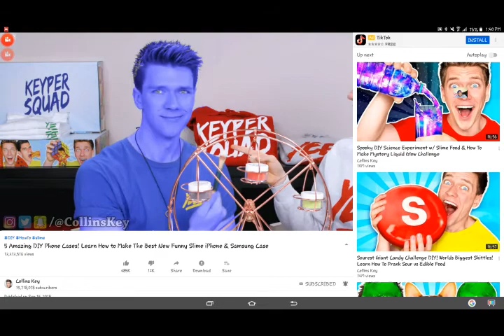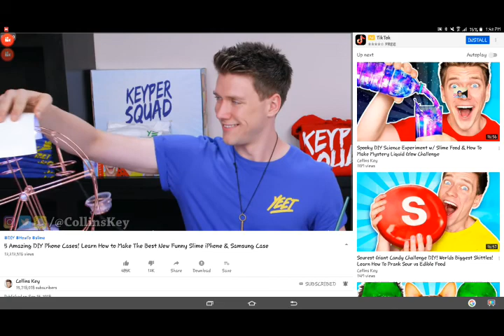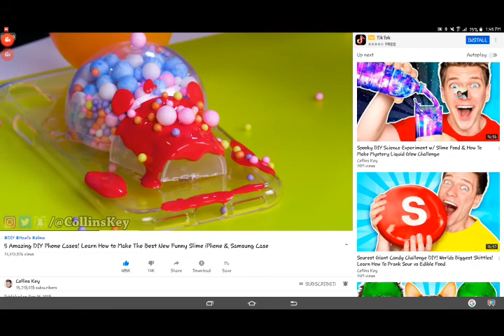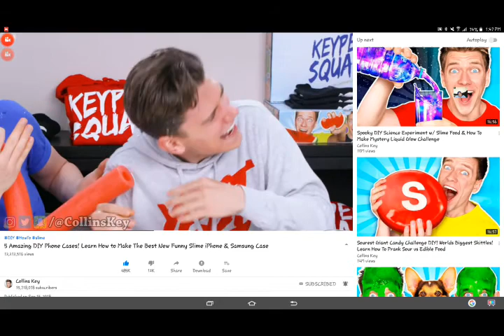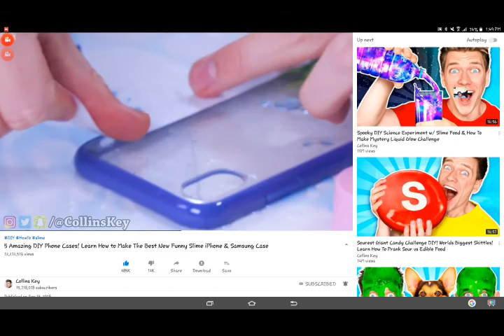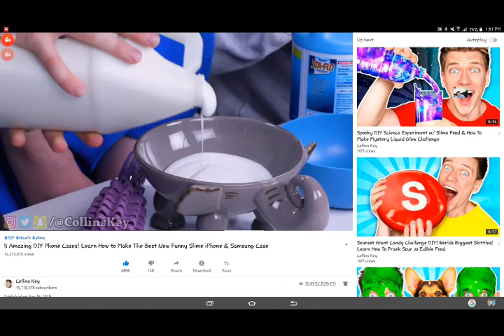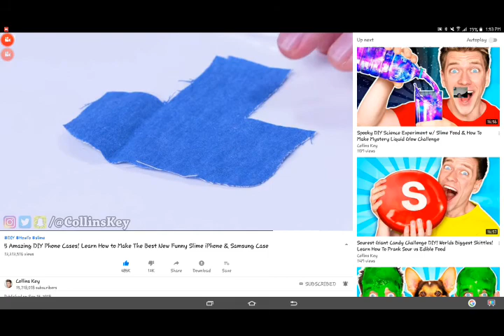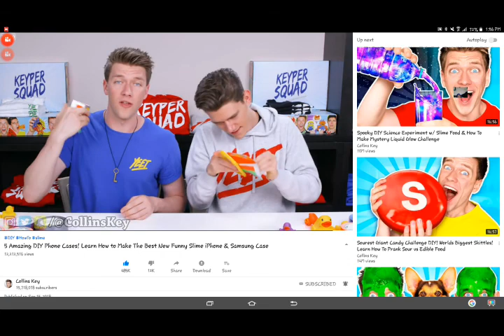This was so coooooolllllllll